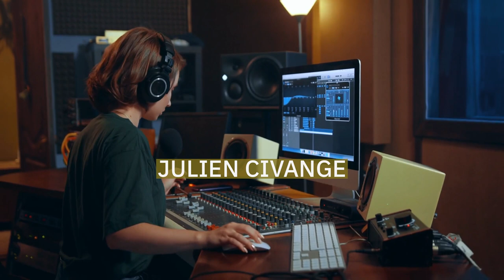Julien Civange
Julien Civange is a musician, composer, lyricist, and producer. He was born in Paris, France.
DJ at age 10 on the French underground radio "Carbone 14", then musical reporter for the major French magazines, radio and TV stations, Julien Civange, leaves the world of media at the age of 17 with a significant experience of the entertainment world. He has met numerous musicians (Bo Diddley, Charlie Burchill, Joe Strummer, Téléphone) who contributed to his musical autodidact background.